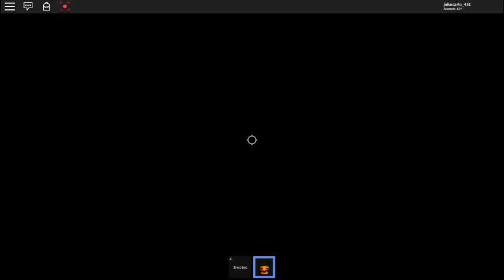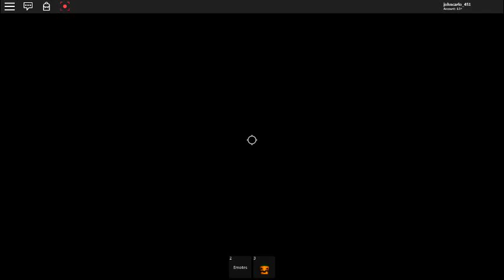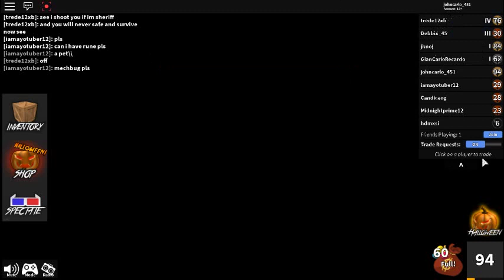Playing Murder Mystery 2 With My Friends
Playing Murder Mystery 2 Part 2